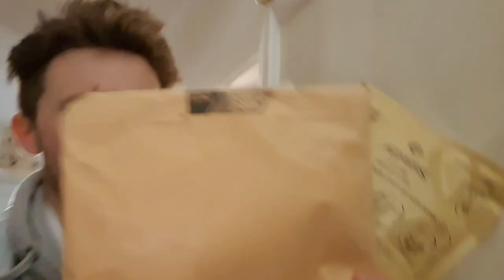"CANT BELIEVE A SUBSCRIBER SENT ME THIS!" - MY LIFE DAILY VLOG + MAJOR ANNOUNCEMENT!!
"CANT BELIEVE A SUB SENT ME THIS!" - MY LIFE DAILY VLOG + MAJOR ANNOUNCEMENT!!

Vlogs
Daily Vlog
Family Vlog
Vlog With Brother
Vlog With Girlfriend
Girlfriend
Family Challenges
vlog Challenge
Channel Update
ANOUNCEMENT